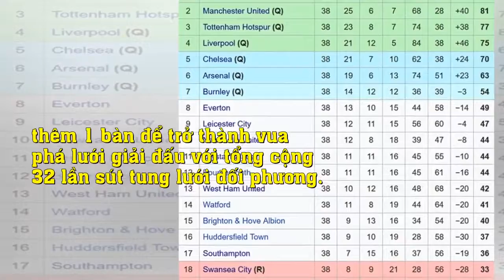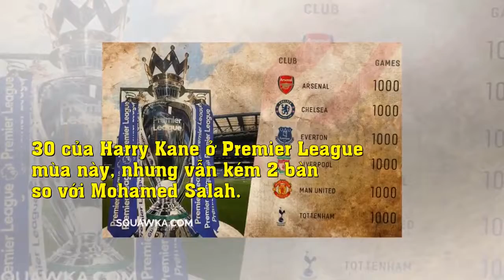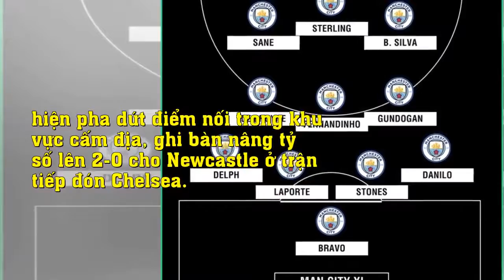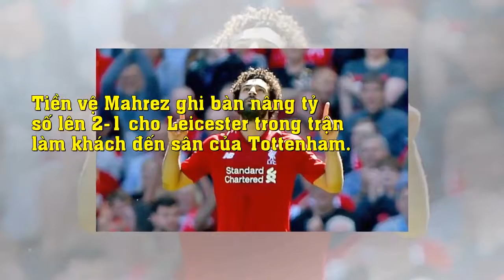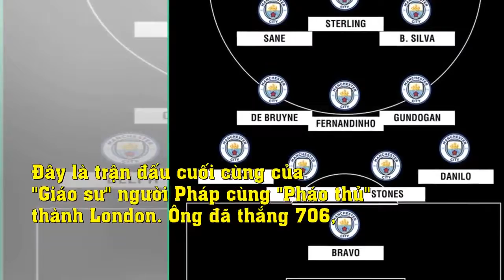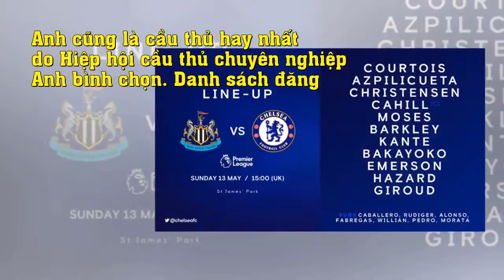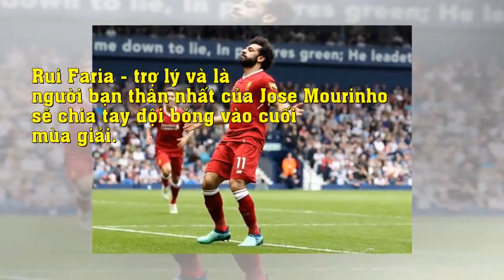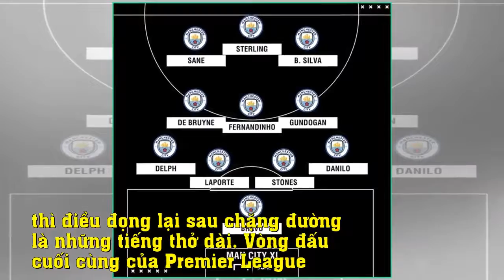Liverpool có vé Champions League, Chelsea dự Europa League